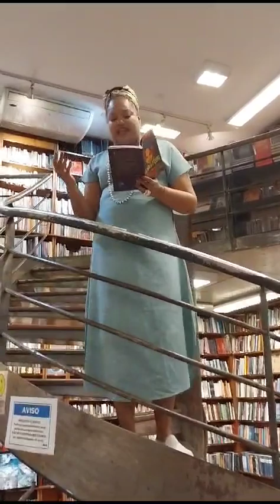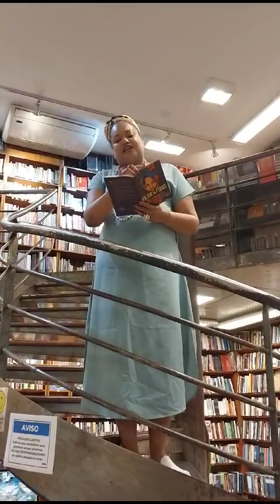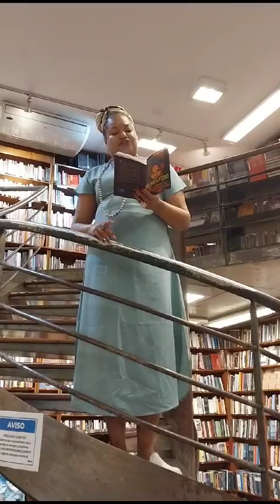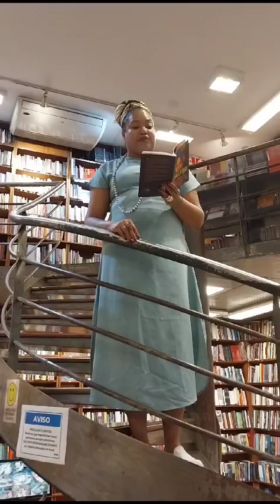Elizandra Souza declama o conto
O conto faz parte do livro Filha do Fogo. A leitura foi realizada na Livraria Martins Fontes Paulista durante o lançamento da obra durante, no dia 19 de novembro de 2023.